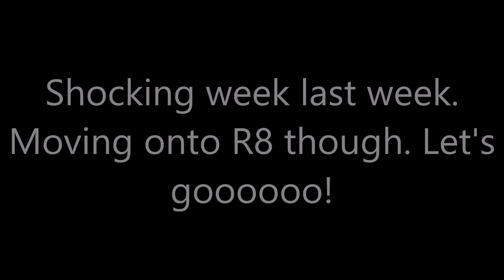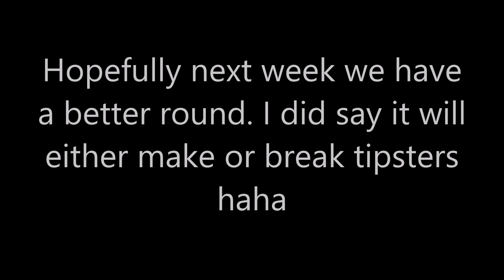2021 | AFL Round 8 Tips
Hey Guys! Welcome back to another video! Today are my tips for R8! I did say last week it would either make or break tipsters, well it broke me! haha. Moving on anyway. Let me know who you have in the comments below! :D